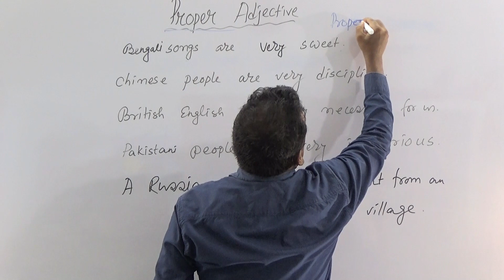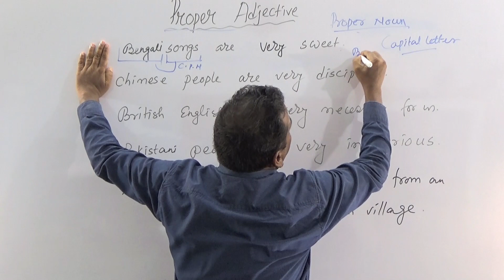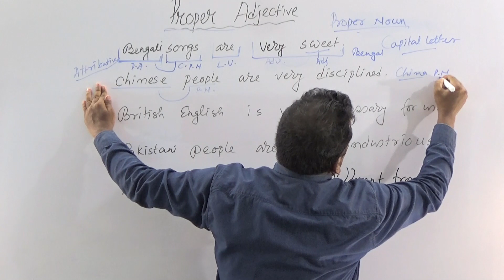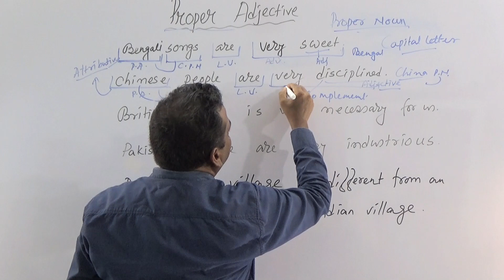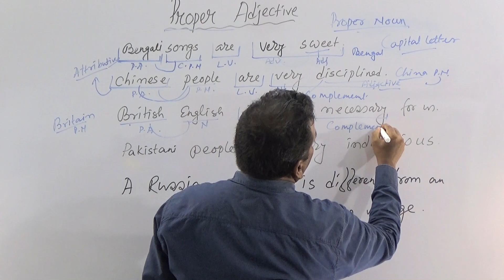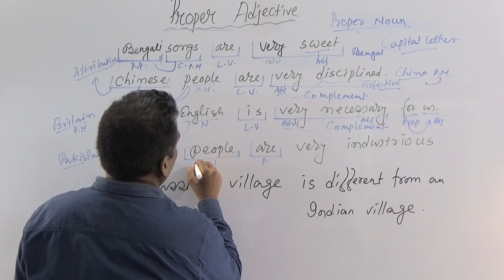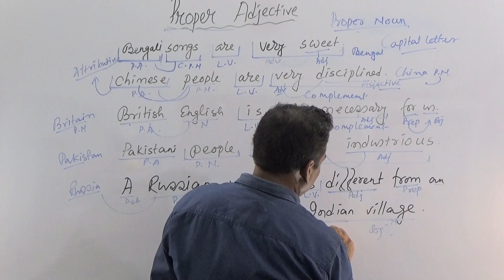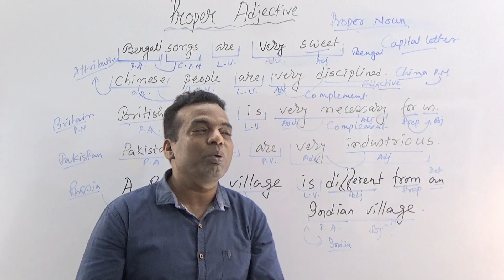Proper Adjective কি// Advanced English Grammar//Proper Adjective in English Grammar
Here you will learn more about Proper Adjective.
 আজ আমরা জানবো Proper Adjective কি ও এর বিভিন্ন ব্যবহার।

FOR PSC, SSC,LDC,UDC,UPSC,CGL,PGCL,WBCS,RAIL ,BANK ,Etc in English-Bengali
 এই চ্যানেল এর ক্লাসগুলো সমস্ত ধরণের প্রতীযোগিতামূলক পরীক্ষার উপযোগী।
Please visit Joy Tailor for stitching

Learn English easily in Bangla
Learn easy English Grammar in Bengali
English Grammar Classes in Bangla
Basic English in Bengali
পরীক্ষায় ইংরেজিতে সফল হওয়ার চাবিকাঠি
সহজেই জানুন Proper Adjective